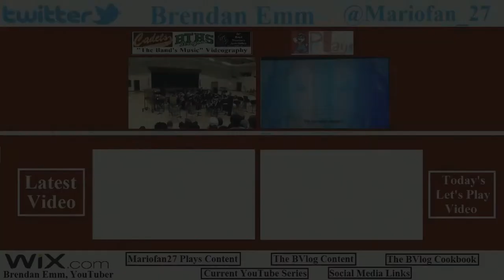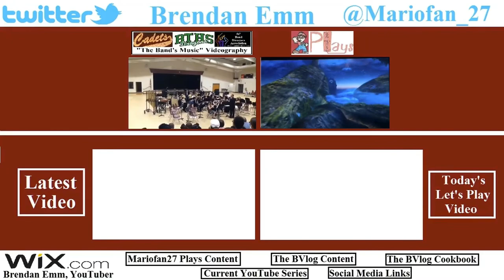Choreography for the Pre-Show ● Day 790—Aug. 8, 2017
At practice today, we worked on implementing some moves we learned in dance class into the Choreography for the Pre-Show!

♪ • “Big Top Dragon Circus” (USBands Championships) performed by the 2014-15 BTHS Marching Dragons
♪ • “Spring” performed by the 2017-18 WHS Marching Cadets Percussion
♪ • “Moscow, 1941” (Spring Concert) performed by the 2016-17 WHS Concert Band